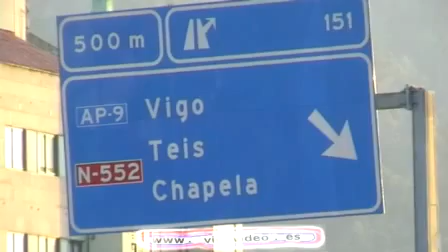Manifestación contra la ampliación de la AP9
Unas 2500 personas recorren Chapela en manifestación. Durante su transcurso, un turismo casi los embiste, en la curva de Faro de Vigo.